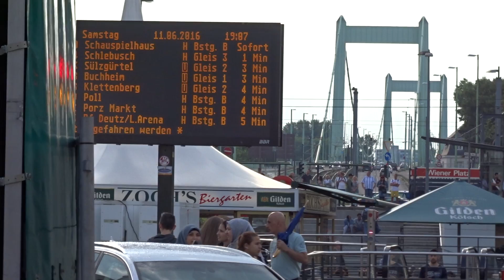GANZ & GAR Live @Cologne Mülheim City Festival 2016 – Fertig (Cover Westernhagen)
Great performance of GANZ & GAR at the Mülheim City Festival in Cologne, Germany.

GANZ & GAR is a tribute band to German singer/songwriter Marius Müller-Westernhagen,